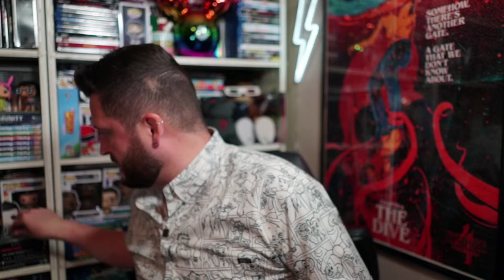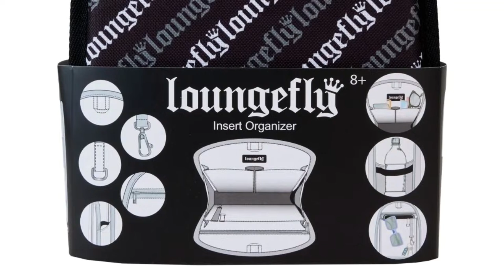Chatting | 03/11/24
Hey everyone! Hope you had a good week. Please feel free to come and chat or watch and relax, just happy to have you here for another Monday Night Live.

Here is a link to the DISNEY100 "DRAWN TO LIFE (SKETCH)" RSVLTS Shirt I am wearing

Here are some other great ways to support me:
- Herę you can check out my artwork or buy me a drink
- Some exclusive fun content with good vibes

Instagram.com/Ryno1185
Twitter.com/Ryno1185

For Birthdays and Special Occasions I have an Amazon Wish List: